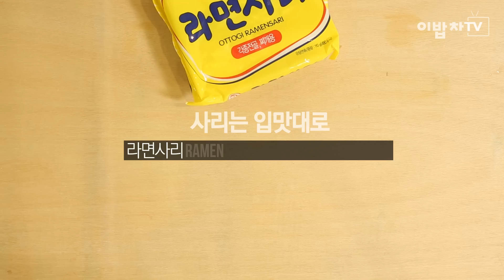[2분쿠클] 국물에 볶음밥까지 샤샤샤~ [국물닭갈비 (Spicy Chicken Hot Pot)] by 이밥차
구독 꾹! 엄지 척!^^
▽▼▽▼자세한 레시피는 아래 더보기를 눌러주세요.▽▼▽▼

볶아먹던 닭갈비를 전골처럼! 국물닭갈비!
면부터 호로록 흡입한 다음 고기랑 떡을 야금야금 건져먹고,
국물 팍팍 떠먹다가 마지막엔 볶음밥으로 마무리하세요.
치느님은 집밥으로도 옳습니다!

★ 국물닭갈비★

필수 재료 (4인분)
뼈 없는 닭다릿살(400g), 양파(1/2개), 대파(10cm), 깻잎(20장), 부추(1줌), 떡볶이떡(200g), 라면사리(1개)
선택 재료
납작 당면(1/2줌=100g), 콩나물(1줌)
양념장
설탕(1)+소금(0.2)+고춧가루(2)+물(3컵)+청주(3)+간장(3)+고추장(4)+다진 마늘(2)+다진 생강(0.5)+후춧가루(약간)

*이밥차는 밥숟가락으로 계량합니다.
(숫자)는 밥숟가락, 컵은 종이컵을 사용해요.
자세한 계량은 아래 이밥차카페에서 확인하세요.

1. 당면은 찬물에 30분 정도 담가 불리고,
2. 닭고기는 한입 크기로 썰어요.
*Tip 노란 지방층은 잘라내야 누린내가 안나요.
3. 양파는 채 썰고, 대파는 어슷 썰고, 깻잎은 3등분하고, 부추는 5cm 길이로 자르고,
4. 양념장을 만들어요.
5. 물(3컵)을 끓여 닭고기를 넣고 다시 끓어오르면 1분간 데쳐 건지고,
6. 넓은 전골냄비에 닭고기, 양파, 대파, 깻잎, 떡볶이떡을 담고 양념장을 부어요.
7. 당면, 라면사리, 콩나물, 부추를 올리고 중간 불로 끓여 완성~
*Tip 먼저 익는 면부터 건져 먹어요.

▼ 맛있는 이밥차의 레시피가 궁금해?
네이버 포스트
네이버 매거진캐스트
goo.gl/JlT2Vc
인스타그램

★이밥차앱에서는 모든 레시피가 무료!
앱스토에서 ‘이밥차앱’을 검색하세요.
(검색, 찜, 타이머 기능 탑재!)★